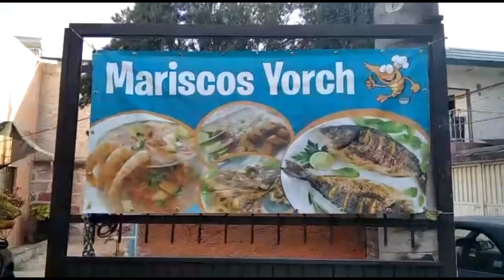Mariscos Yorch/ VLOG 4